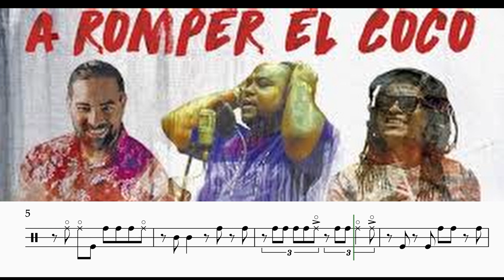Bobby Allende-Conga Solo-TRANSCRIPTION (Negro de Sociedad)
From the album "A Romper el Coco", track: Negro de Sociedad